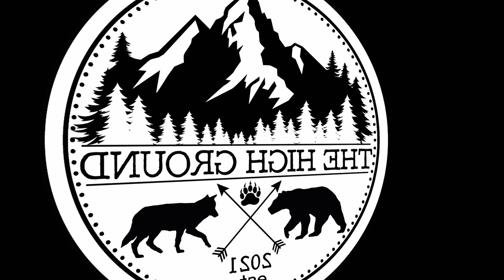The Arcteryx LEAF AR Patrol Pants: For Civilians?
In this video, we will go over the key features of the Arcteryx AR Patrol Pants and highlight their versatility. We will also discuss the pants' design and functionality, and provide tips on how to when, and where to wear them. We will also discuss the pants in action during outdoor activities and discuss how they perform in different weather conditions.
Don't miss out on this comprehensive review of the Arcteryx AR Patrol Pants. Join us on this adventure and see for yourself if these pants are a must-have for any outdoor enthusiast.